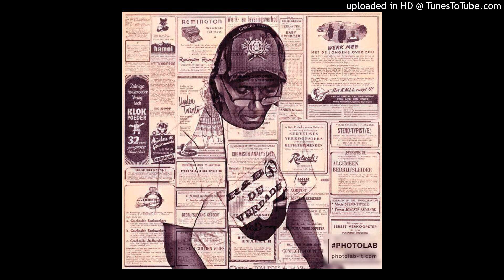Charli Taft - Money Can't Buy